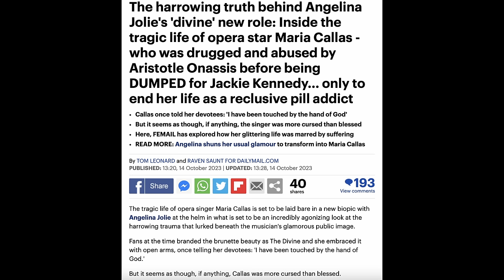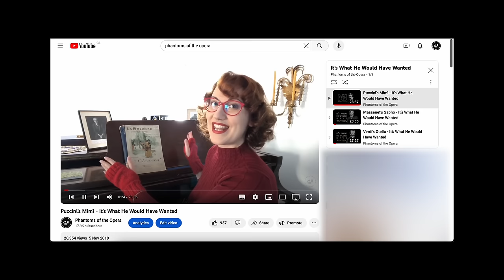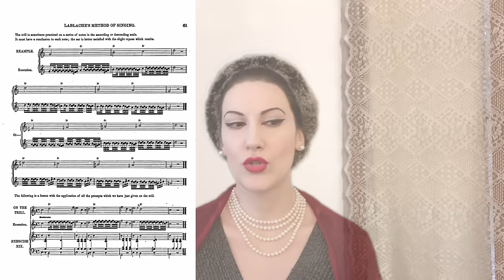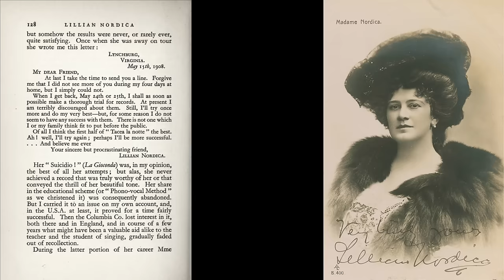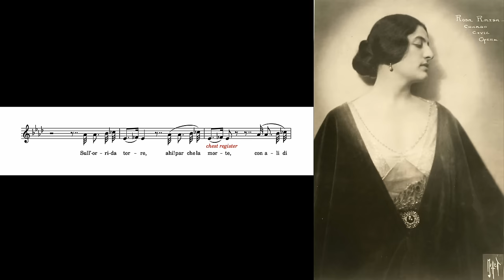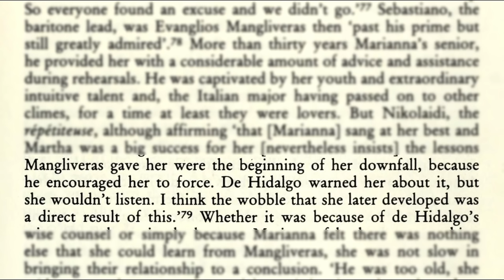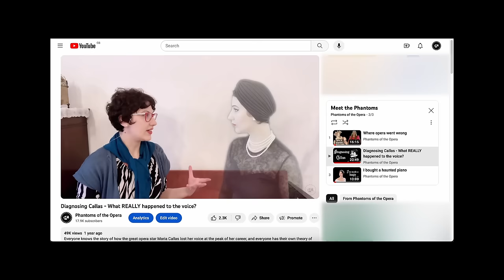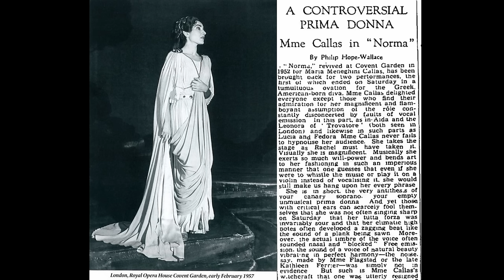Becoming Callas — What made her so special?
In this special episode we have a return ghost guest — the birthday girl herself, Maria Callas! At her centenary, we ask the questions: What made her so special? Was she really the best ever? And will we ever hear her like again?

Chapters:
0:00 Introduction
1:06 Welcome
2:35 Who was Maria Callas?
6:52 Bel Canto vs Verismo
10:37 Becoming Callas
17:44 The Old School
29:44 Her Predecessors
46:54 The Eras of Callas
59:12 How to create a Callas
1:08:39 What we owe her

Sources

Recorded music:
Maria Callas — “Il Trovatore” live in Mexico, 1950, remastered by Divina Records
Transcripts made from my EMG mark Xb oversize gramophone of Callas (Cetra), Nordica (Columbia), Destinn, Raisa, Burzio

“Prima Voce: Emmy Destinn”, liner notes by Alan Bilgora, Nimbus Records
“A Controversial Prima Donna”, by Philip Hope Wallace, Manchester Guardian, February 1957